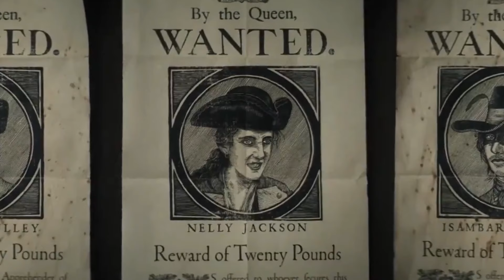Disney's New Girl Boss Show Will Make You Cringe | Renegade Nell Woke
Disney's New Girl Boss Show Will Make You Cringe | Renegade Nell. Disney woke M She U.  Marvel woke feminist characters. South Park PanderVerse. Leftist Hollywood show and movies. Disney woke garbage. Nerdrotic Woke Disney movies. Marvel woke cringe. Louisa Harland letter to men. Feminist cringe.